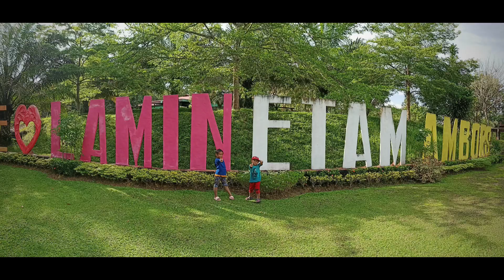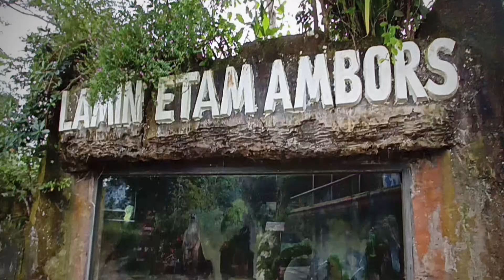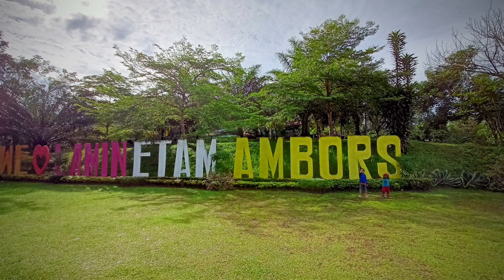Lamin Etan Ambors, Balikpapan, Kal-Tim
Wisata Lengkap Untuk keluarga,
Sangat cocok buat keluarga,